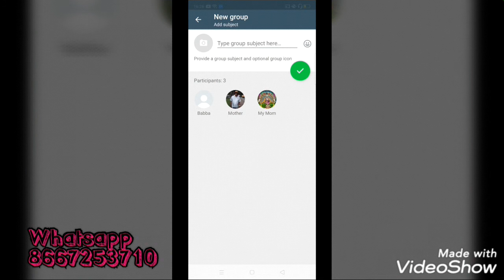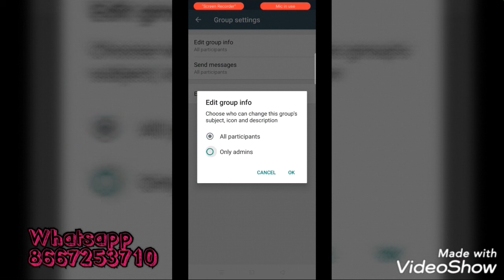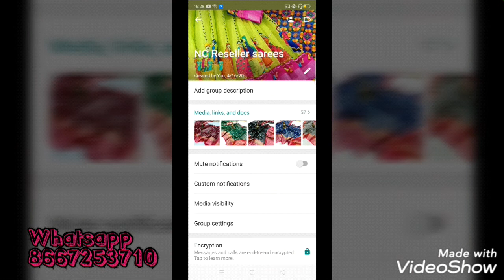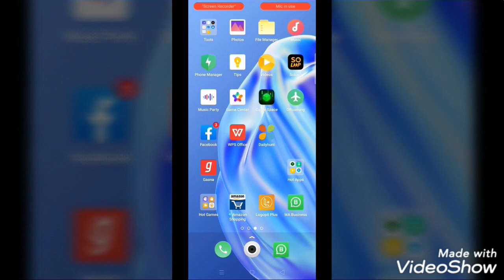How to Reselling business goto next level/ How to post on Facebook/ how to Improve Your business